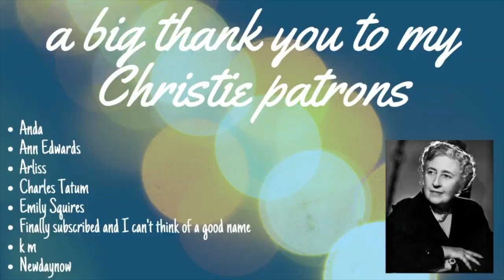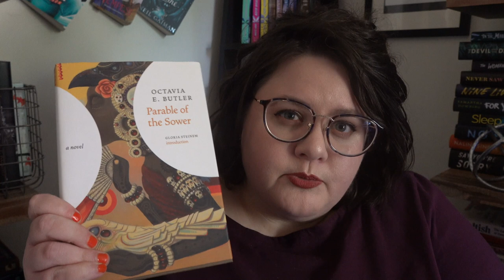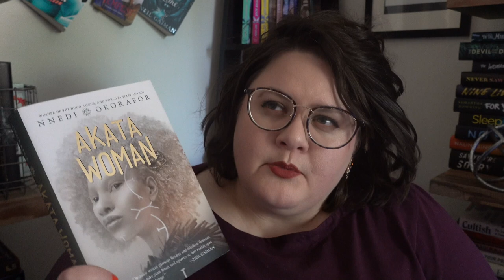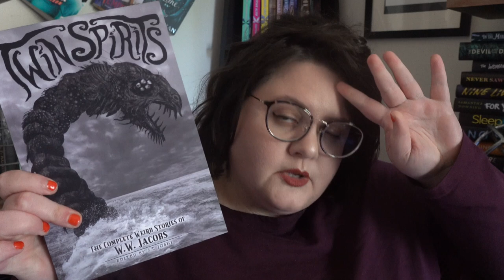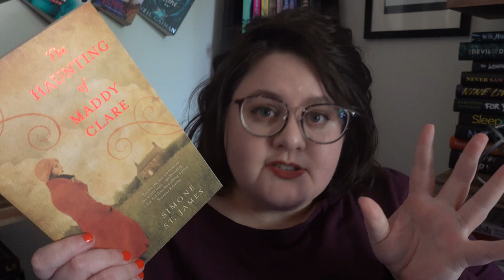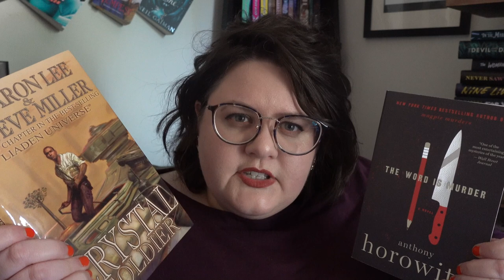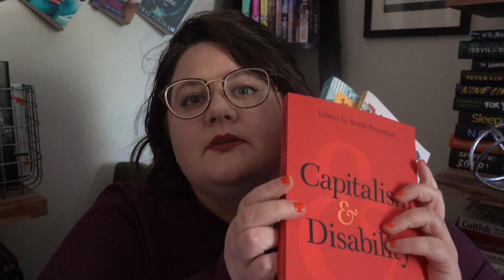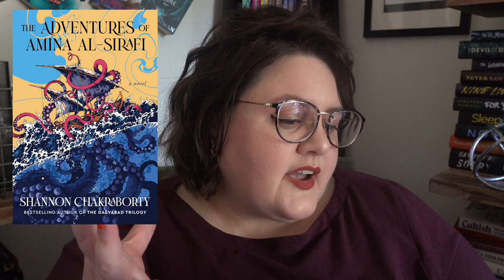Rest of the Year TBR - including Blackoweenathon and Weekendween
THE HACIENDA by Isabel Canas
DICK FIGHT ISLAND by Reibun Ike
DRAGON HAVEN by Robin Hobb
City of Dragons by Robin Hobb
BLOOD OF DRAGONS by Robin Hobb
THE CUTTING SEASON by Attica Locke
BLUEBIRD BLUEBIRD by Attica Locke
BLACK WATER RISING by Attica Locke
WHEN THE RECKONING COMES by LaTanya McQueen
THESE TOXIC THINGS by Rachel Howzell Hall
PARABLE OF THE SOWER by Octavia Butler
AKATA WOMAN by Nnedi Okorafor
THE YEAR OF THE WITCHING by Alexis Henderson
MONSTRESS VOL 6 by Marjorie Liu
MONSTRESS Vol 7
THE ISLAND by CL Taylor
THE HOLLOW PLACES by T Kingfisher
TWIN SPIRITS by WW Jacobs
MCGLUE by Otessa Moshfegh
RIZZIO by Denise Mina
THE HAUNTING OF MADDY CLARE by Simone St James
THESE FLEETING SHADOWS by Kate Alice Marshall
THE PALLBEARER'S CLUB by Paul Tremblay
DAISY DARKER by Alice Feeney
THUNDERHEAD by Neal Shusterman
BARCHESTER TOWERS by Anthony Trollope
CRYSTAL SOLDIER by Sharon Lee & Steven Miller
THE WORD IS MURDER by Anthony Horowitz
NIGHTWORK by Nora Roberts
DESPERATION IN DEATH by JD Robb
LIFE'S WORK by Dr Willie Parker
THE ABCs of SOCIALISM
SOCIAL REPRODUCTION THEORY edited by Tithi Bhattacharya
CAPITALISM AND DISABILITY by Marta Russell
HOW TO SELL A HAUNTED HOUSE by Grady Hendrix
THE SPITE HOUSE by Johnny Compton
BRIGHT & DEADLY THINGS by Lexie Elliott
A HOUSE WITH GOOD BONES by T Kingfisher
THE ADVENTURES OF AMINA AL-SIRAFI by SA Chakraborty
THE MIMICKING OF KNOWN SUCCESSES by Malka Older
WHAT HAVE WE DONE by Alex Finlay
LONE WOMAN by Victor LaValle
SISTERS OF THE LOST NATION by Nick Medina